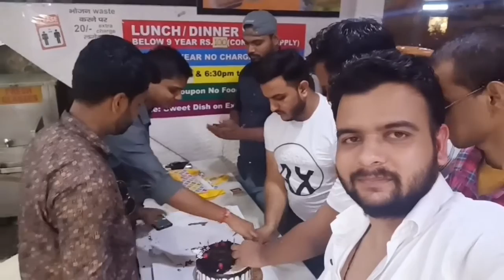Shekhar Bhaiya Birthday Celebration mukharjeenagar new Delhi Adarsh singh